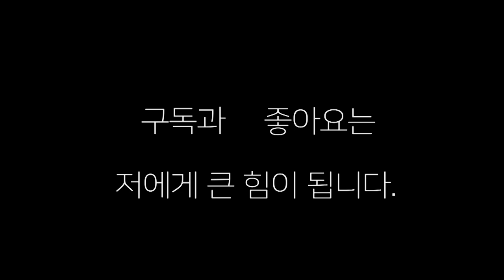잡아야 이기고 잡히지 않아야 이기는 승부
반송 장정구 강경훈 선수와 프라임의 박홍광 선수의 한국 타이틀 매치 결정전